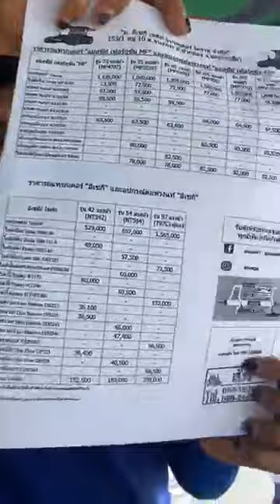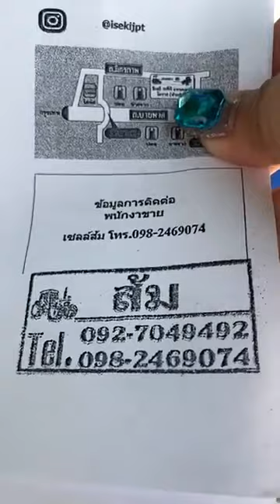ลองขับ!! รถไถแมสซี่ เฟอร์กุสั่น รถแรง กับรถไถอิเซกิ แรงไม่แรงไปดูกัน!!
วันนี้ช่อง รถไถ อิเซกิ แมสซี่ย์ เจพีที แทรกเตอร์ จะนำ live ย้อนหลังมาให้ชมกัน โดย เป็นการสาธิต ลองขับ รถไถแมสซี่ MF4708 85 แรงม้า รวมถึง อิเซกิ NT542 NT554 42/54 แรงม้ามาให้ชมกันที่ อ.ด่านขุนทด จ.นครราชสีมา ในกิจกรรม มีขนม น้ำ อาหารให้กินกัน พร้อมจะไปชมกันรึยังครับผม

📌 รถไถแมสซี่ย์ MFGlobla  ทำงานยังไงเป็นยังไงไปดูกัน
list=PL8GDDUKmiFcmQjaQLjvdv4bnzsKoY8EEi

📌 ขายแล้ว!! รถไถแมสซี่ย์ MF 5710 102 แรงม้า

📌 10!! เหตุผลทำไมต้องใช้รถไถ ISEKI NT554 อิเซกิ 54 แรงม้า

📌 เด็กก็ซิ่งได้!! อีกแต๊กซิ่ง วิ่งได้เอง ราคากันเอง ไม่เชื่อก็ต้องลอง

📌 ลดล้างสต๊อก!! รถไถแมสซีย์ MF455 100 แรงม้า ลดเลยยวันนี้ 200,000 บาท

📌 เข้ากลุ่ม "เจพีที แทรคเตอร์"

📌รถไถแมสซี่ย์ 122 แรงม้า

📌กรองน้ำมันเครื่องยนต์

📌ฝาปิด จุกปิด น้ำมันเครื่อง

ติดต่อเจพีทีแทรคเตอร์:
📌  อินบ้อค: m.me/IsekiJPT
☎️สนญ.ปากช่อง โทร. 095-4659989
☎️สาขาลำนารายณ์ โทร 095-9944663